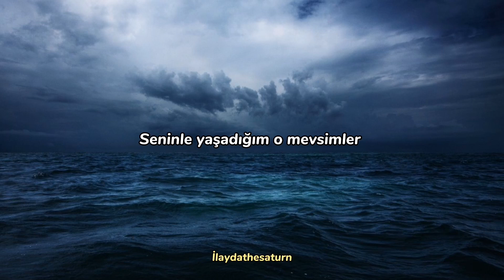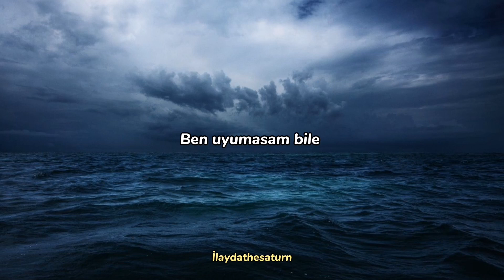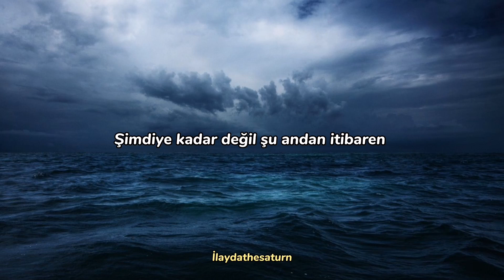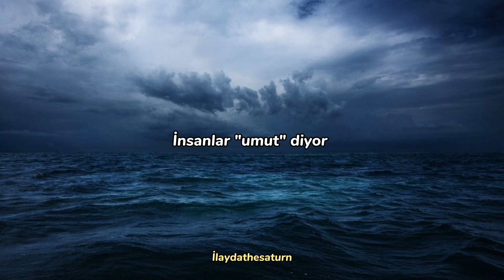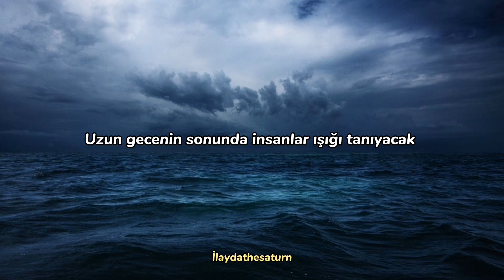Given - Yoru Ga Akeru (Türkçe Çeviri)